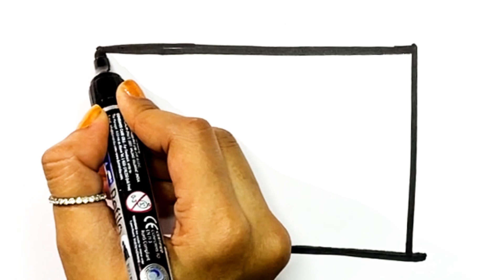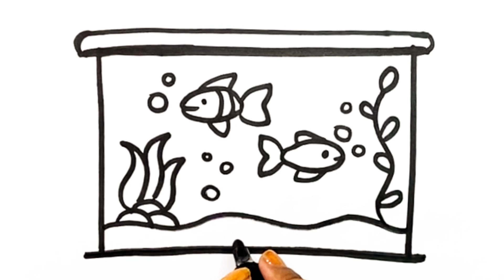HOW TO DRAW A FISH AQUARIUM For Kids And Toddlers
Let’s learn how to draw a Fish Aquarium for Kids and Toddlers…🐠

I love colouring…

How to
How to draw easy fish
How to draw fish aquarium
How to draw fish aquarium easy
Easy fish aquarium drawing
Easy fish aquarium drawing for kids and toddlers
How to draw a fish tank
How to draw fish tank easy
Easy fish tank Drawing
Drawing tutorials
Drawing tutorials for kids
Drawing tutorials for toddlers
Fish aquarium
Fish tank
Fish drawing
Fish tank colouring
Fish aquarium colouring
Colouring fish
Fish drawing tutorials easy
Fish drawing for kids
Fish drawing for toddlers
Drawing
Colouring
Painting
Rinkueasydrawings

BYE.!!🤍😊